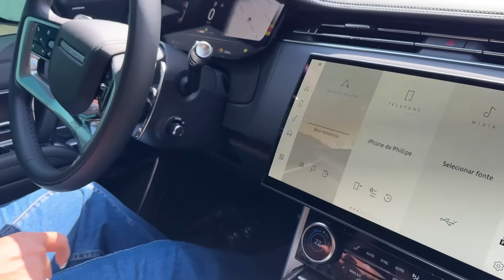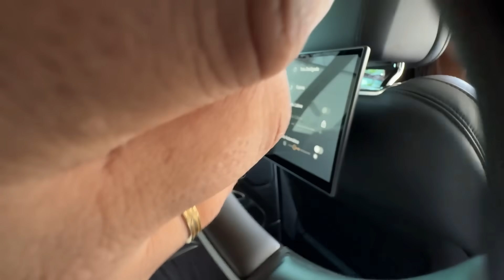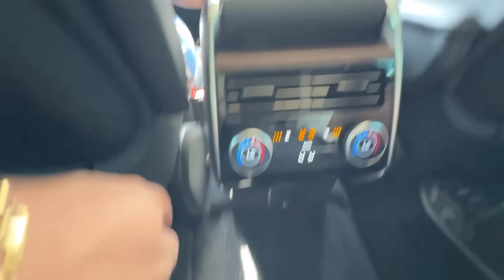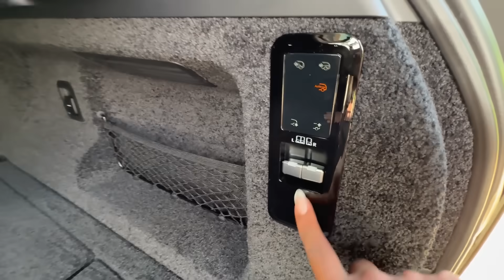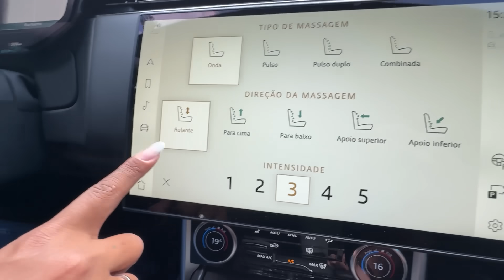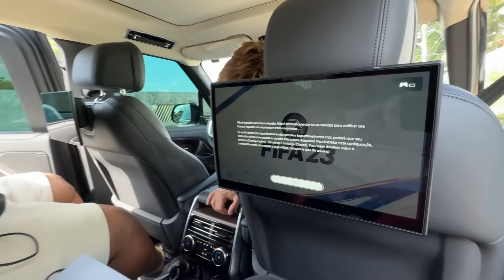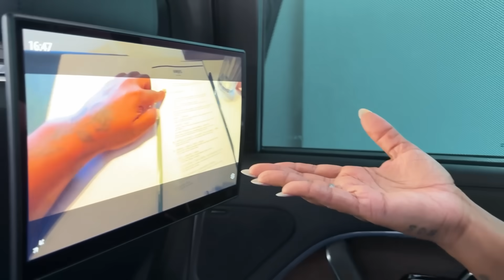COMPREI UM CARRO NOVO!! *Vocês não vão acreditar.